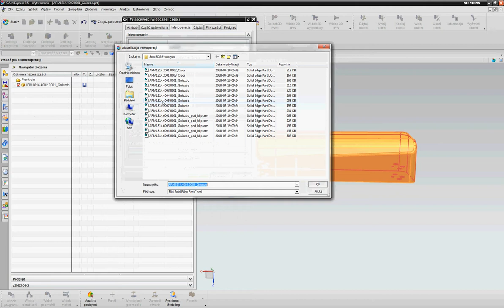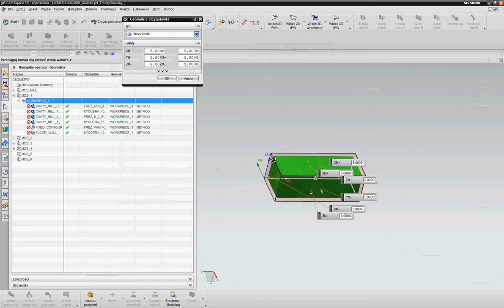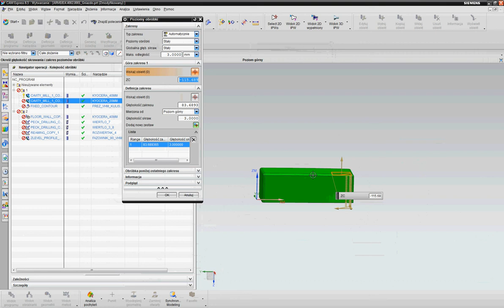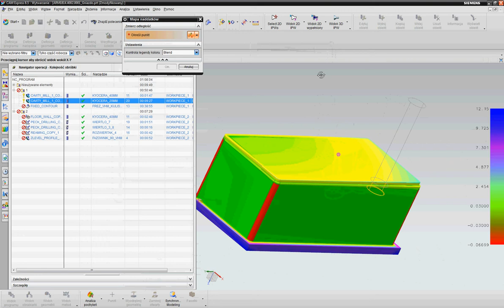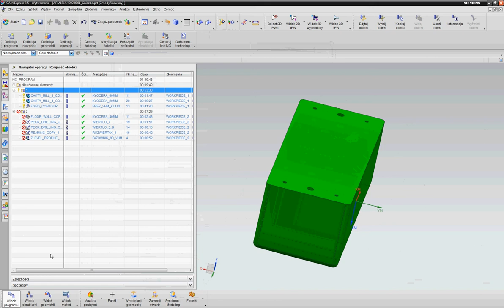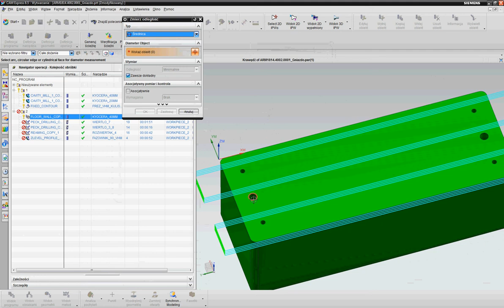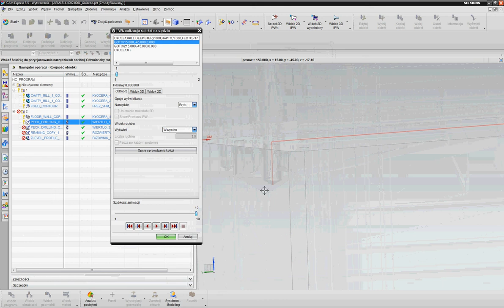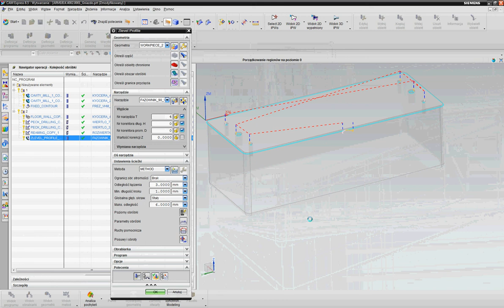CAM Express 11 NX CAM - FLOOR WALL , FIXED CONTOUR, CAVITY MILL